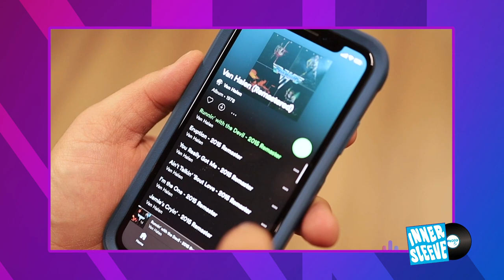Innersleeve #14 Pop Star Tabitha Nauser Interview | Iron Maiden | The Last Concerts We Attended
On this week's episode of Innersleeve, we sit down with Singaporean Pop Star, Tabitha Nauser. She was a finalist on Singapore Idol and has since paved a way for herself in the music industry, with one of her songs ranking #1 on Spotify's 'Viral 50' chart. She opens up about what it takes to finance a music career, Singaporean music culture and setting her eyes on the North American market.

The gang also discusses Iron Maiden’s ‘The Number of the Beast’, the last concert we attended,  and DreTheMusicMan!  We hope you enjoy it!

0:00 Intro
2:18 Tabitha Nauser Interview
3:54 Singapore Idol Experience
5:39 Life after Singapore Idol
8:50 Singaporean music culture
9:54 K-Pop's domination
11:05 Creative freedom
12:10 Supportive & musical family
14:51 Turn it up with Tabitha Radio Show
15:45 Producing Singapore's 1st ever Hip Hop & R&B Radio show
17:01 What it takes to finance a music career
19:58 Breaking into the North American Music market
21:05 Relocating to the UK
22:52 Going Independent vs Major Label
24:45 Favourite Hip Hop/Rap artist
27:34 What's next for Tabitha in 2021
29:41 Tabitha recap
31:20 Happy Birthday Elton John
32:18 Iron Maiden's The Number of The Beast
38:02 The Last Concert we attended
42:12 DreTheMusicMan